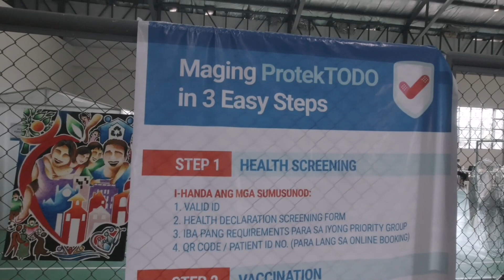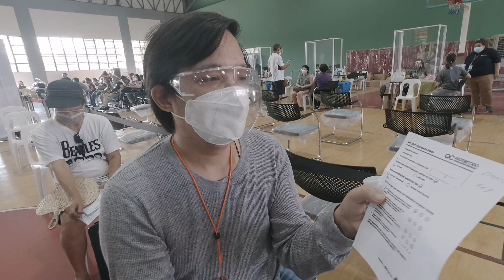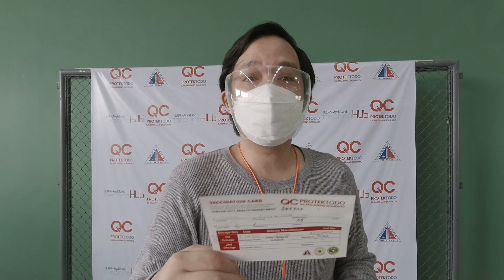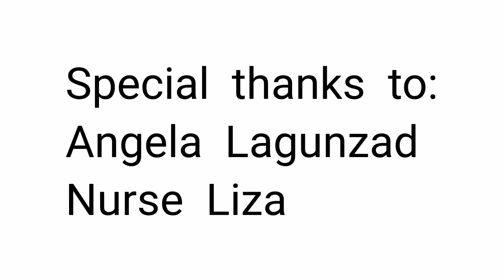I got Vaccinated ! | 1st dose of Sinovac | Vlog Experience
Finally, i got my first sinovac jab at The UP Ayala Techno Hub vaccination site. I am here to share the process you have to go through and the side effects you may experience.

Thank you to my better half, Angela Lagunzad for helping me capture this moment. It's a step further to defeating covid - 19.

FB - Angelo Diego Castro Full